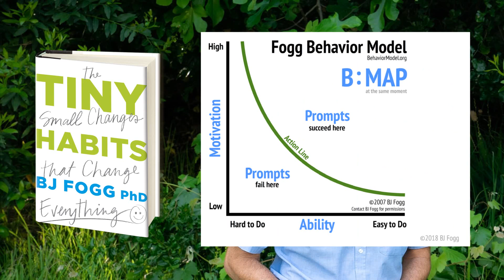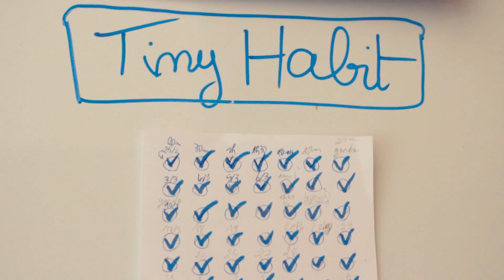🔴 Comment Réviser Quand Tu As ZERO Motivation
Après avoir procrastiné pendant des semaines sur un examen important, j'explique la technique du livre 'tiny habits' avec laquelle je m'en suis sorti

..::: Dr Astuce :::...